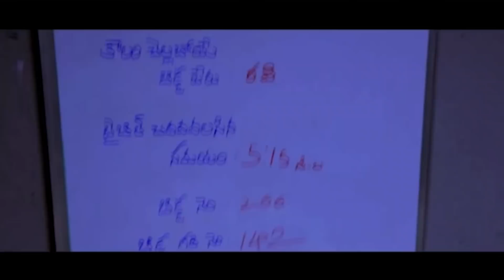Brahmanandam & Vennela Kishore Latest Movie Back To Back Comedy Scenes | Maa Cinemalu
Brahmanandam & Vennela Kishore Latest Movie Back To Back Comedy Scenes. Keep Follow Us For More Telugu Movie Scenes.